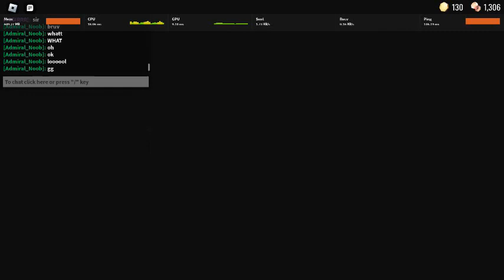doors gameplay part 2